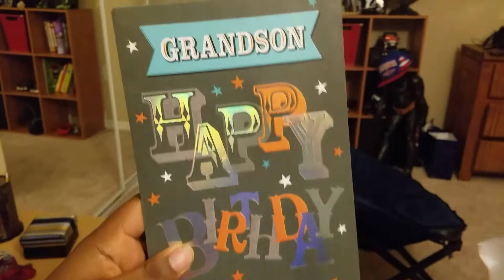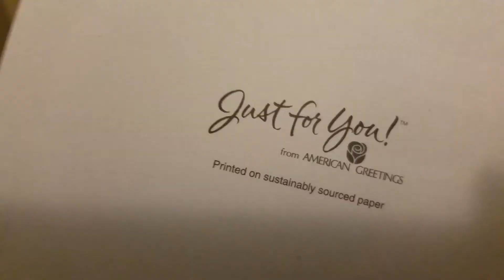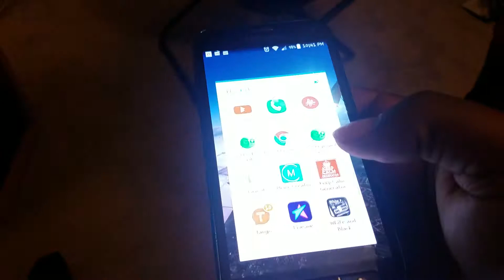ROCK FOR A BIRTHDAY?? (VLOG #7)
SNAP: THEREALVISE
TWITT: THEREALVISE